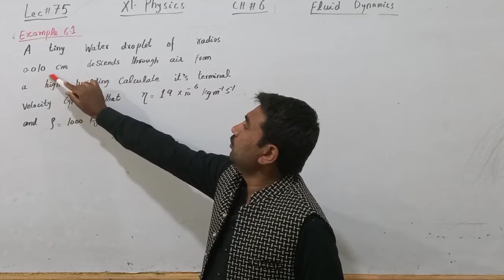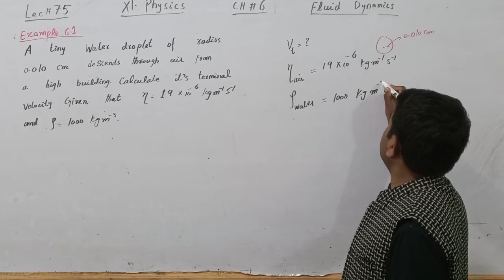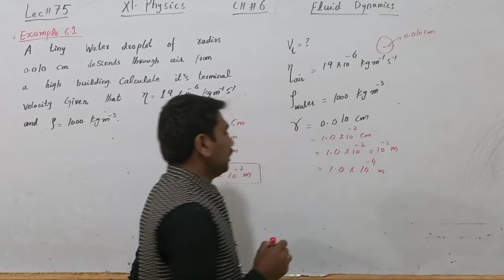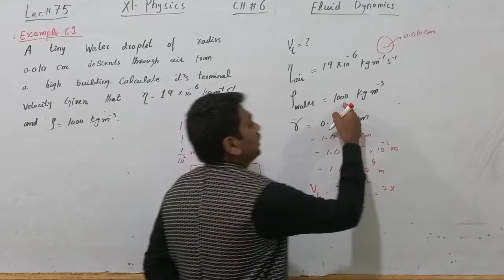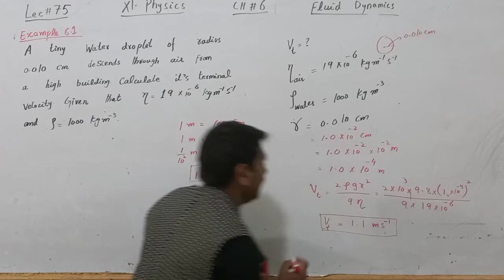FSc Physics Ch# 6|| Numerical Example 6.1 || Fluid Dynamics || Physics Lectures by Naveed Anjum